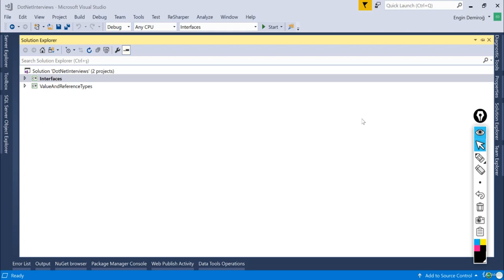SOLID Prensipleri Nedir? Bize Ne Sağlar? - C# ve .NET Mülakatlarından En Önde Geçme Teknikleri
C# ve .NET Mülakatlarından En Önde Geçme Teknikleri - SOLID Prensipleri Nedir? Bize Ne Sağlar?